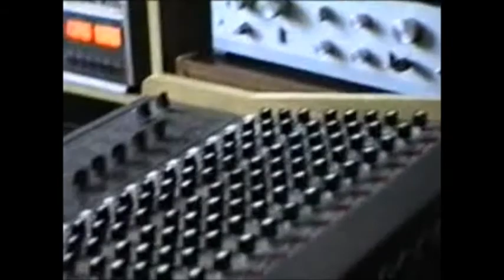Владимир Сорокин и анс. ,,Ланжерон" - Частушки.. Внимание!!! Ненорматив!!!